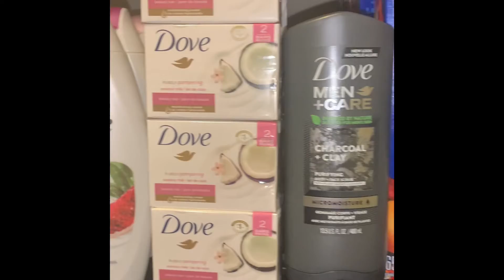Couponing in Canada| My Stock pile.